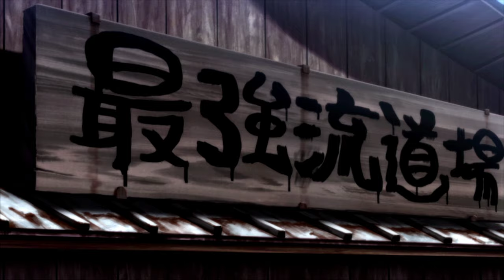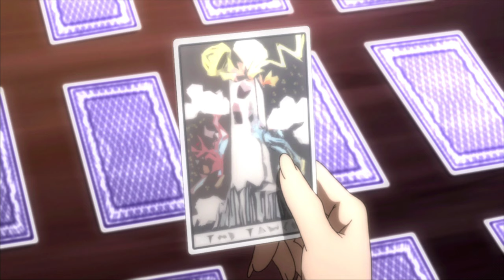Street Fighter IV Vanilla All Characters Prologues English Voices RPCS3 PS3 emulator 4K 60FPS